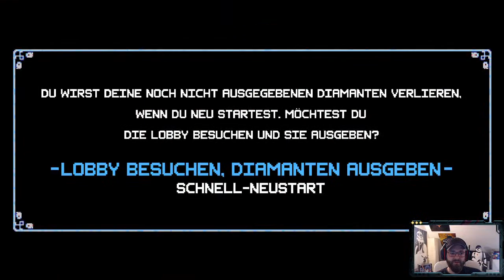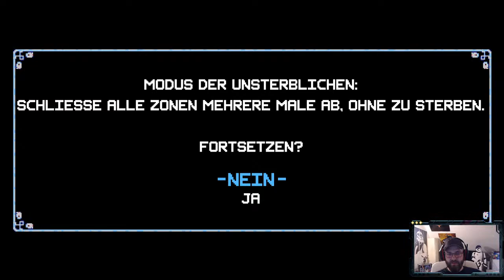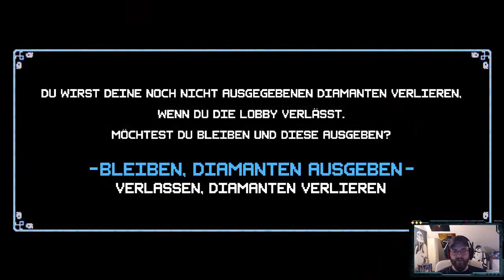Crypt of the Necrodancer - Letsplay / deutsch auf Inge´s Gamerkundung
Utz Utz Utz - Dance in the Crypt of the Necrodancer. Wir testen das Pixel -Dungeon -Crawling dieses Kleinods uns jagen den Roten Drachen.

Unterstützt und besucht mich auch gerne auf meinem twitch Live Stream.
Auch in den bekannten Netzwerken erfahrt Ihr immer alle News und Streaminfos.

Danke für eure Hilfe und euren Support. Ihr seid die geilsten.